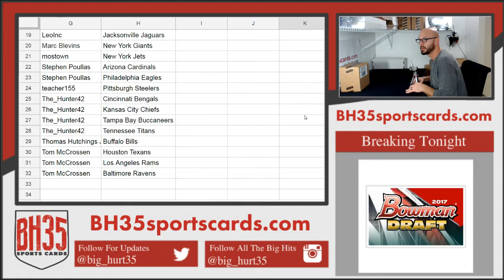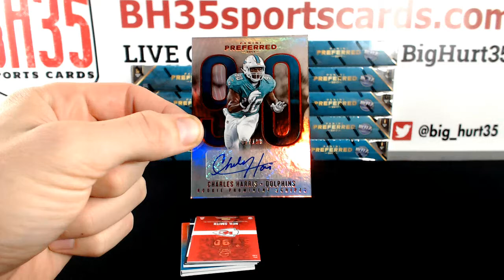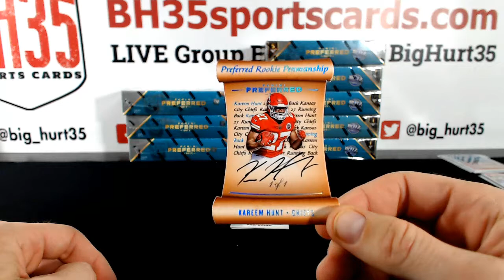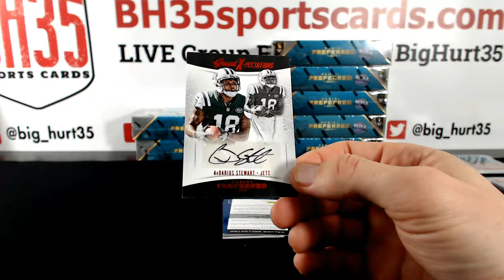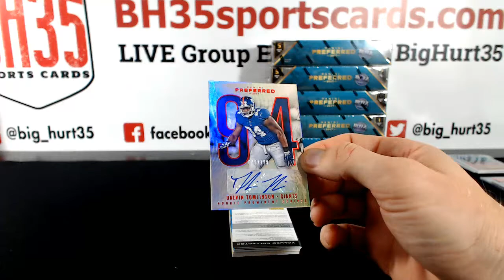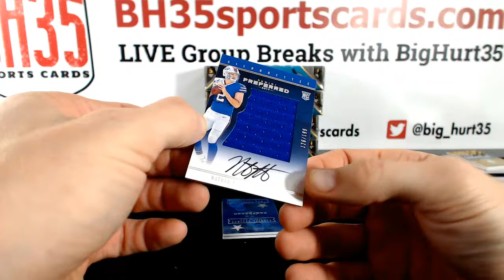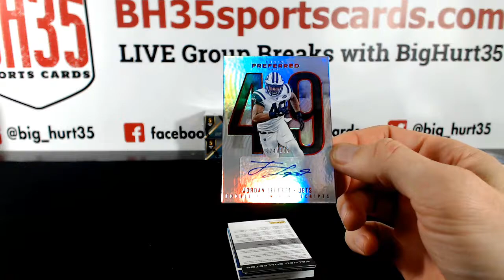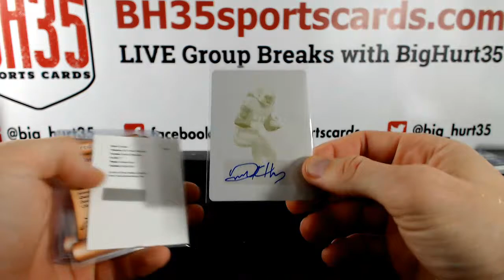2017 Panini Preferred Football | 10 Box Break #1 Pick Your Teams